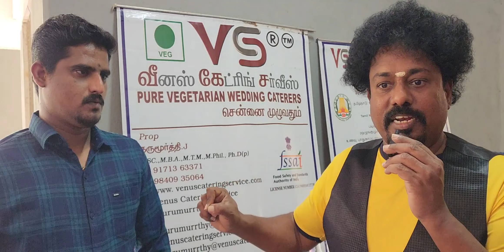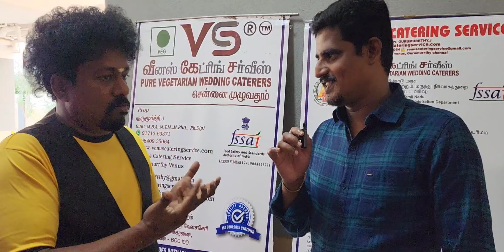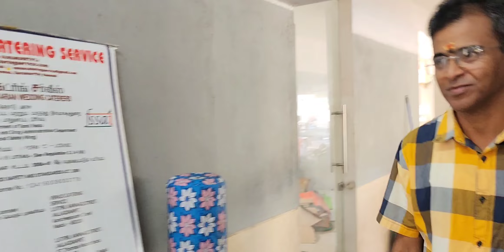FEB 12TH HOT LIVE HOST REVIEW